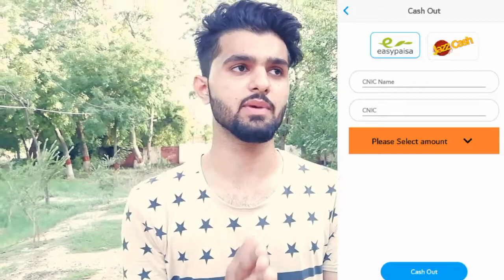Earn Money In Pakistan 2019/2020 | Win Daily 300 To 500 Ruppes | Play & Win | Trivzia Live Game Show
Hi Friends,
In this video i cover all details about this new application in Pakistan (Trivzia live)
And how peoples are winning money by answering some questions
Its a game show and comes live on 10 pm daily asks 10 questions and who will answers all the questions they will win the game its very simple and im aslo playing this
And i win 60 Ruppes 😄
Friends you should also try this game its very interesting game.
So hope you understand this video
HIT
THE
BUTTON
FOR MORE
AND MORE INFORMATIVE VIDEOS
NEED YOUR SUPPORT
FRIENDS